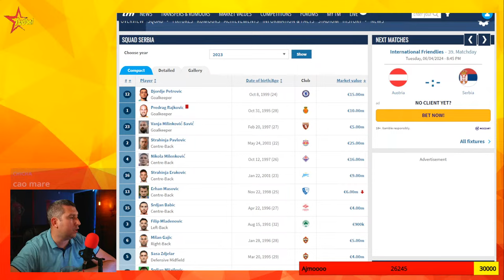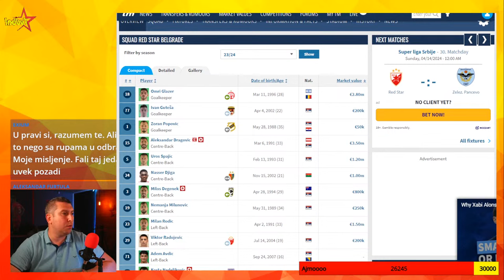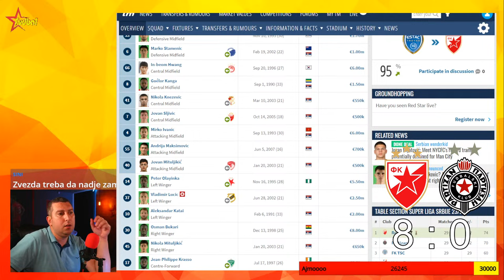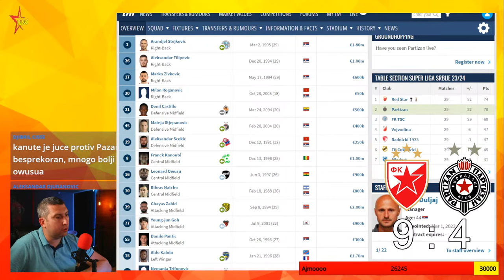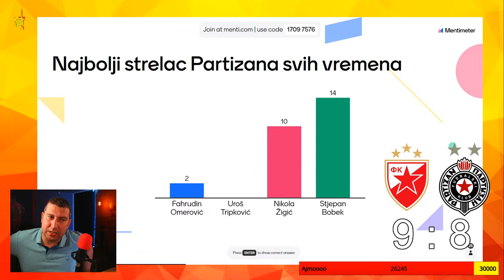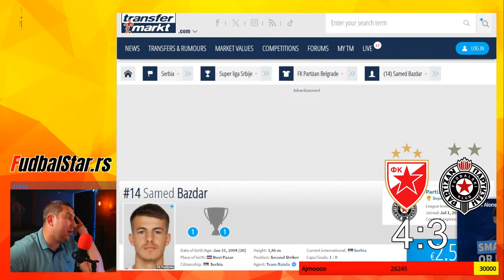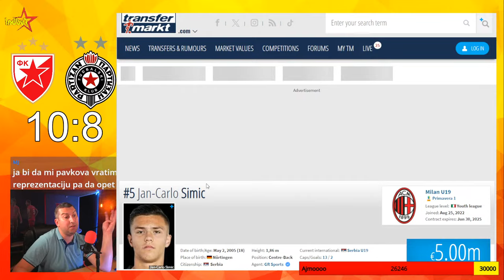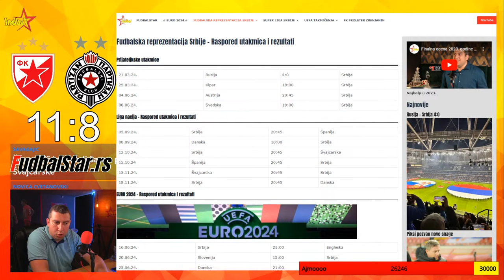Uticaj omladinske škole Crvene zvezde i Partizana ☆ Ukratko o 28. kolu ☆ LIVE podcast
Pregled kola ☆ Super liga Srbije
Prijateljska utakmica
LIVE Podcast

LIVE
LIVE - Live Stream